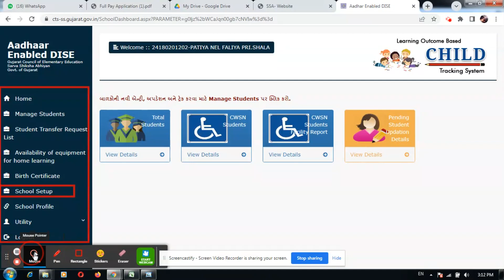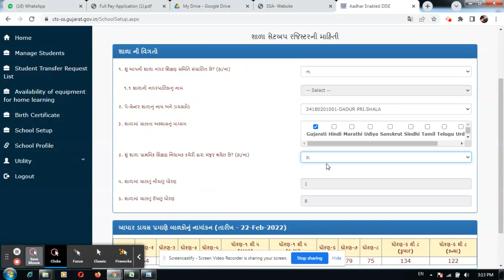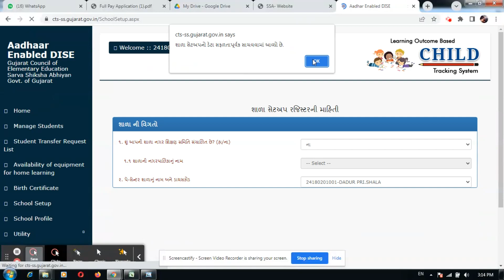SETUP SSA PORTAL UPDATE/સેટ અપ અપડેટ